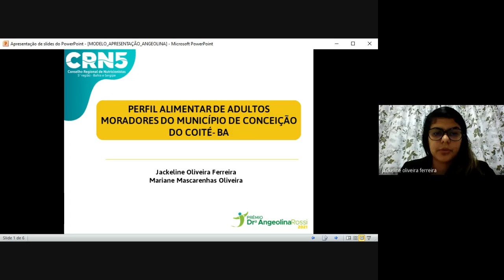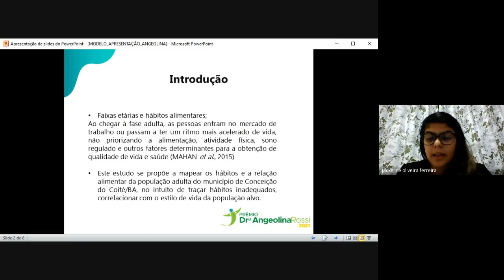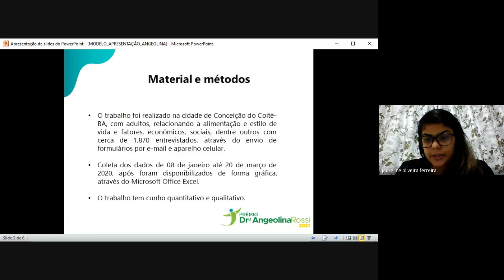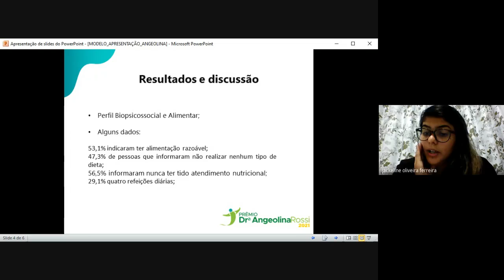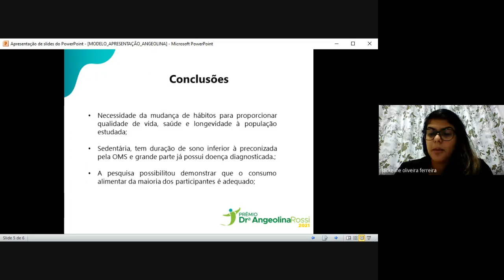Perfil alimentar de adultos moradores do município de Conceição do Coité-BA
Pesquisa na categoria Graduação.
Por:
Jackeline Oliveira Ferreira
Mariane Mascarenhas Oliveira